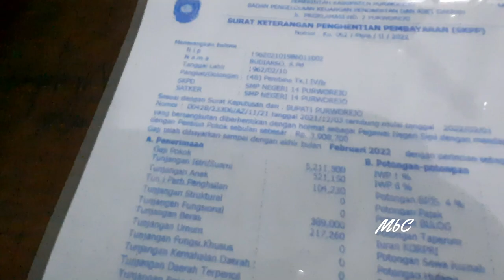HARI TERAKHIR PENGABDIAN SANG PAHLAWAN PENDIDIKAN, TERIMAKASIH SEMUA ILMU DAN JASANYA PAK BUDIARSO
Inilah saat-saat terakhir dari pengabdian selama 36 Tahun Sang Pahlawan Pendidikan yang memberikan banyak ilmu dan jasanya kepada Siswa-siswi SMPN 14 Purworejo. Terimakasih Bapak Budiarso.